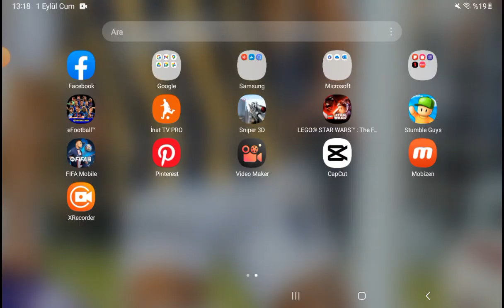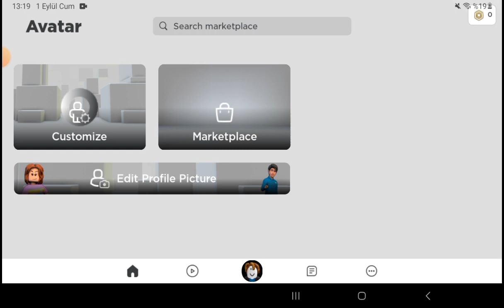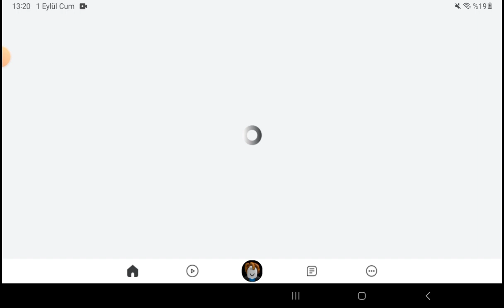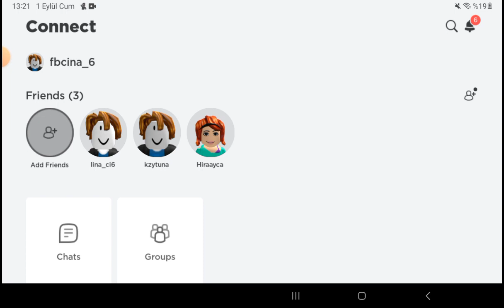Çınar ile oyun oynayınn